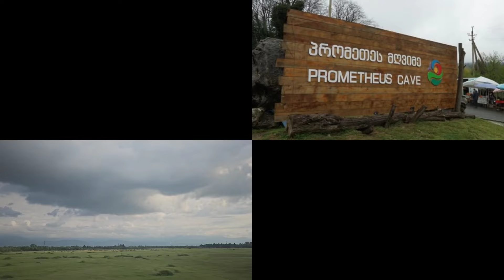_ '조지아' 국제현대미술교류전 2탄! Georgia Travel 이모저모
2탄은 전시 진행기간 동안
조지아 여행 다녀온곳들 소개합니다.

- 조지아 트빌리시 - 국립문학박물관. 쉐마미술관 청주국제현대미술제 작가들과  함께.

 모차메타,카즈베기, 프로메테우스,마르트빌리,
쿠타이시로,아나누리, 진발리,구다우리,코불레티 등등

 조지아의 명소들을 패키지 여행객들처럼 버스기사(즈아디) 가 안내해주는 대로
바쁘게 안구 정화 하고 온것 같아요.

14일 동안 함께 부딛끼며 정든 여러 작가님들과 애써주신 여러선생님들, 그리고 현지에 계신 선생님들 다시한번 감사인사 드립니다.
함께한 시간들 잊지않고 소중하게 기억하겠습니다.
모두 더욱 건강하고 행복하시길 바랍니다.

ps . 하반기 수채화 풍경은 여행기간 동안 찍었던 풍경사진들로 그려볼까 합니다.
다음 영상부터 반갑게 인사드리겠습니다.

무더운 여름도 얼마 안남았네요.
모두 건강하시구요
좋아요 , 구독 은
풍자까 사랑입니다.

감사합니다.